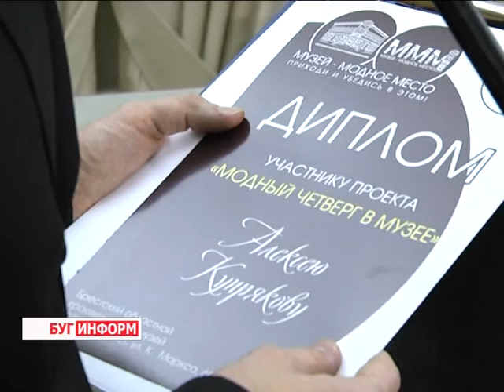2015-11-27 г. Брест. «Модный четверг в музее». Телекомпания Буг-ТВ.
Заключительное мероприятие проекта «Модный четверг в музее».
Десятый юбилейный «Модный четверг» в областном краеведческом музее завершил сезон - 2015. Организаторы постарались, чтобы этот праздник получился насыщенным и интересным и для тех, кто сделал четверг в своём рабочем графике днём регулярного посещения этого учреждения культуры, и для тех, для кого финальное мероприятие стало первым. Они пригласили всех участников открытых встреч: коллекционеров, музыкантов, реконструкторов, мастеров рукодельных дел, собрав всю творческую компанию для проведения одного большого мероприятия. Кроме того, для постоянных посетителей сотрудники краеведческого музея подготовили интересные сюрпризы.